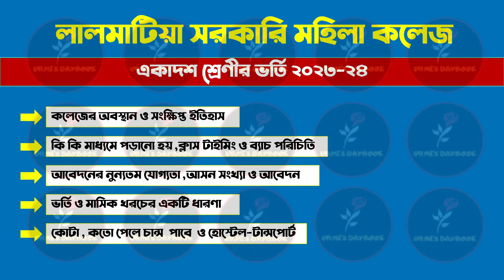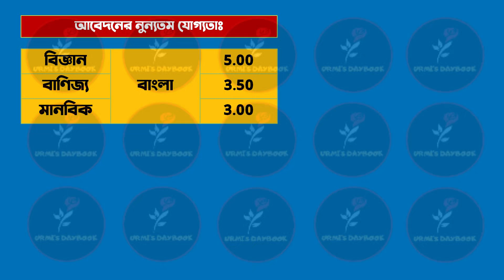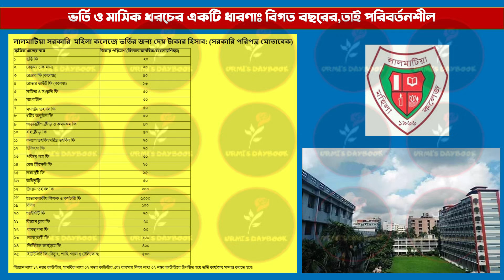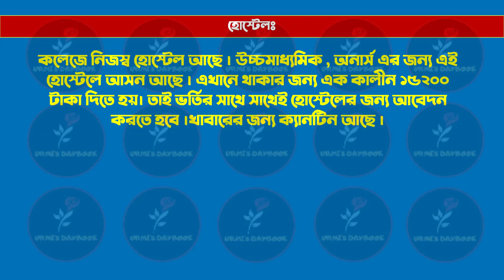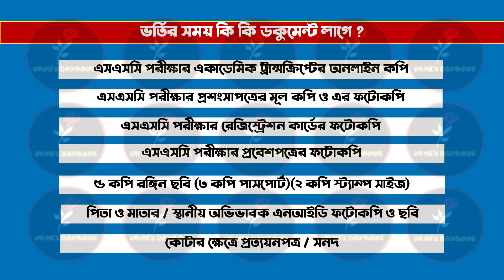Lalmatia Govt Mohila College Admission 2023-24 | লালমাটিয়া সঃ মহিলা কলেজ ভর্তি ২০২৩| HSC Admission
Lalmatia Govt Mohila College Admission 2023-24 | লালমাটিয়া সঃ মহিলা কলেজ ভর্তি ২০২৩| HSC Admission 2023-24 |লালমাটিয়া মহিলা কলেজ ঢাকা বাংলাদেশের একটি বেসরকারি কলেজ। আধুনিক সুযোগ সুবিধা সহ শ্রেণীকক্ষ, গবেষণাগার, গ্রন্থাগার এবং সাধারণ কক্ষ রয়েছে। কলেজটির যাত্রা শুরু ২৫ জন শিক্ষার্থী নিয়ে, ১২ বিঘা জমির ওপর ভবন। কলেজের এক স্মরণিকায় উল্লেখ করা হয়েছে, এটি প্রতিষ্ঠিত হয়েছিল লালমাটিয়া কো-অপারেটিভ হাউজিং সোসাইটির উদ্যোগে।
😎Let’s connect:
My another channel:
Bongo foodies: